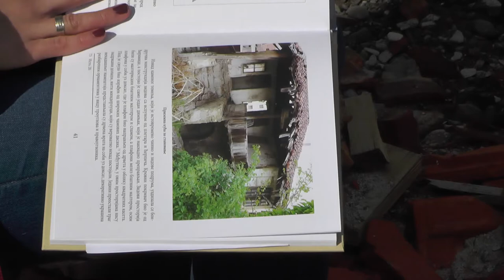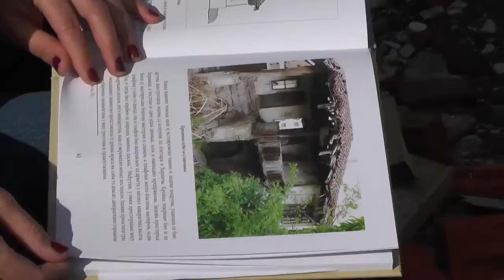ZAVRŠAVA SE IZRADA PROJEKTNO-TEHNIČKE DOKUMENTACIJE ZA REKONSTRUKCIJU BELE MAČKE